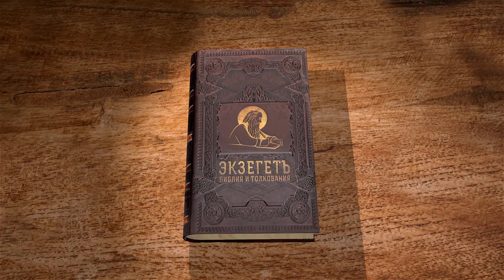Вторая книга Паралипоменон. Глава 1. Протоиерей Олег Стеняев. Ветхий Завет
2-я книга Паралипоменон - это второй раздел единой книги Хроник. Она начинается рассказом о царствовании Соломона. История утверждения власти Соломона опущена, повествование начинается с истории принесения Соломоном 1000 жертв в Гаваоне (ср. 3 Цар. 3). Книга приводит новые подробности: жертвенник стоял при скинии Господней. Бог предлагает царю любой дар. Соломон выбирает мудрость - дар более превосходный, чем долгая жизнь, богатство и победа над врагами (всё из этого, впрочем, приложится Соломону, если он будет праведен). В отличие от книги Царств, здесь речь сразу переходит к богатству царства Соломона. Но здесь же сказано и о нарушении Соломоном заповеди Моисея - не умножать себе конницу. Каков смысл этой заповеди?